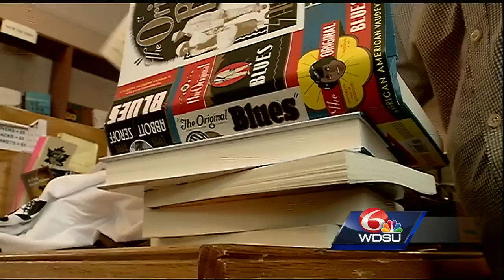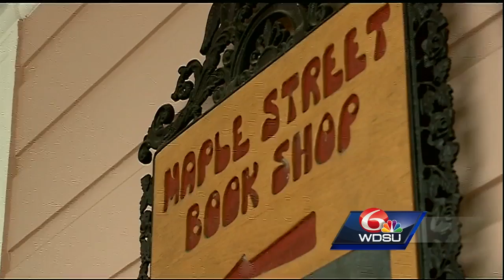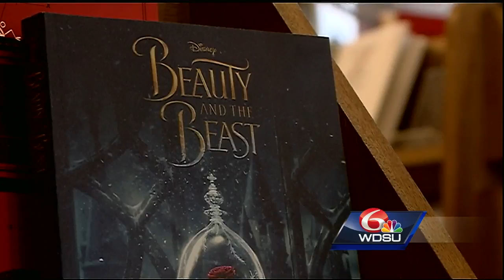Final chapter: Maple Street Book Stop turning its last page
Small New Orleans Book Shop To Close